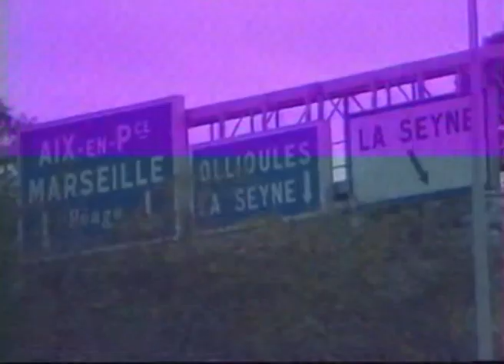Delio Onnis portrait d'un buteur Téléfoot novembre 1983